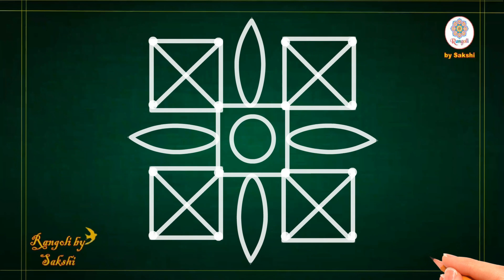New Easy Rangoli Design with 4x4 Dots || Rangoli Design Tutorial || Simple kolam Design for beginner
💞Hello friends.💞